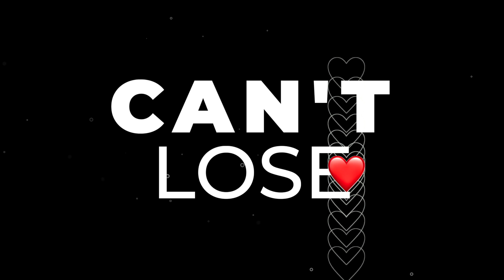Quest LA - Can't Lose Vizualizer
Quest LA Official  Visualizer For his single Can't Lose